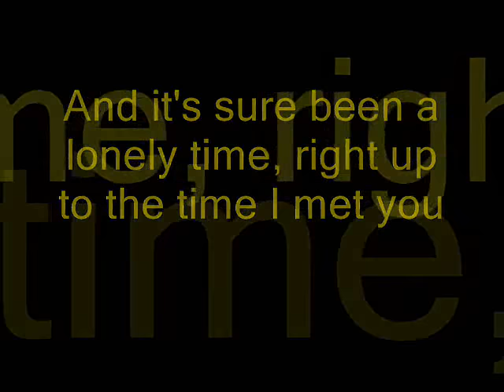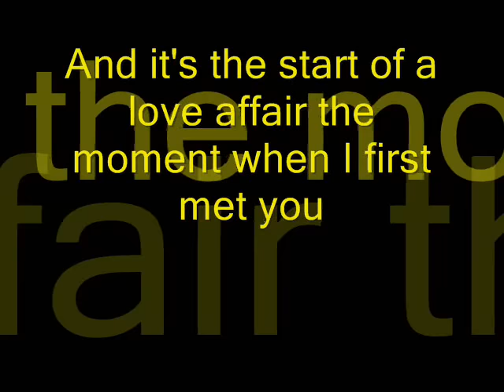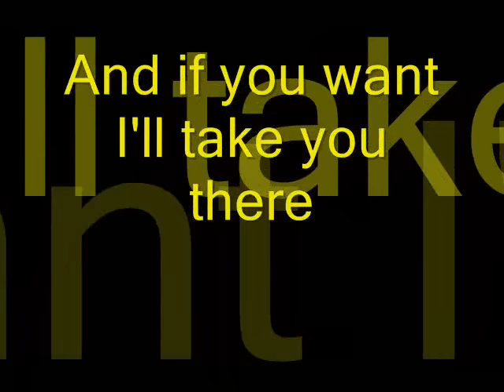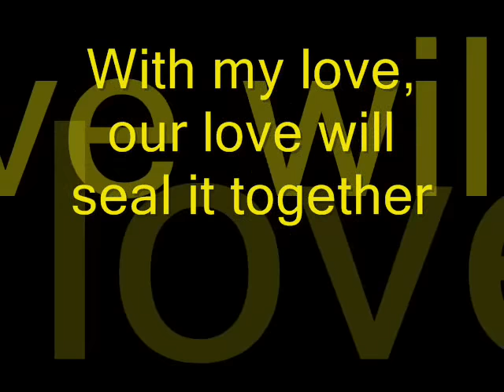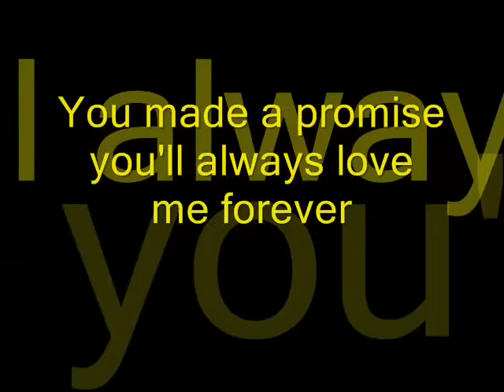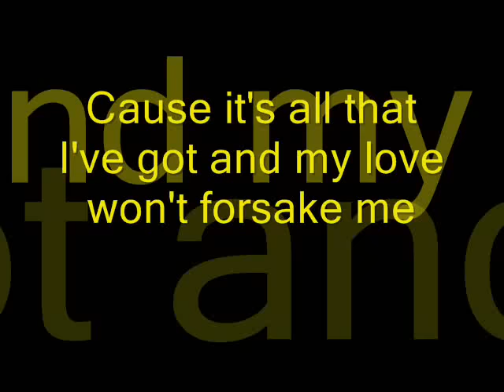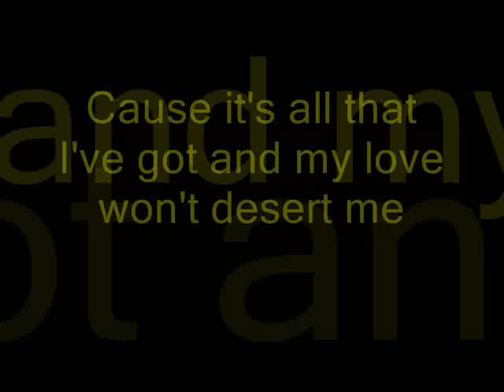Bee Gees - Fanny (Be Tender With My Love) (Lyrics)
Bee Gees - Fanny (Be Tender With My Love)